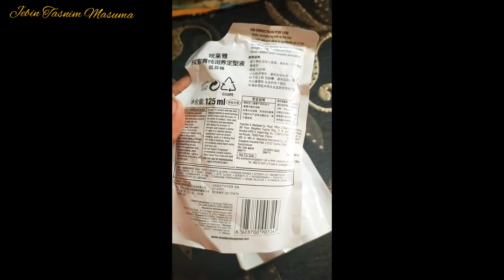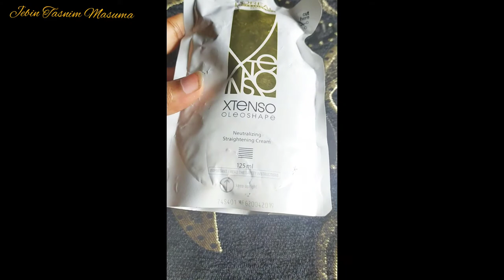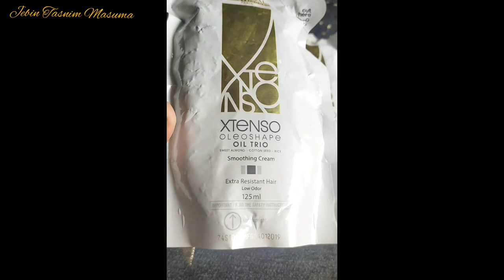বাড়িতে নিজেয় কিভাবে কম খরচে Hair Straightening করবেন, L'OREAL Xtenso Straightening At Home| Review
বাড়িতে নিজেয় কিভাবে কম খরচে Hair Straightening করবেন, L'OREAL Xtenso Straightening At Home

In This Video I am sharing with  you L'OREAL Xtenso straightening and smoothing treatment at home And L'OREAL Xtenso Hair Smithing Cream and Straightening Cream Review

L'OREAL Xtenso hair straightening ক্রিম টি দাম ৫০০/- থেকে ৫৫০/- টাকা অনেক সময় একটু কম বেশিও হয়।

এই প্রোডাক্ট টি অনেক ফেমাস এর কার্যকারীতা ও অনেক সুন্দর।

loreal_xtenso_hair_straightening_at_home বাড়িতে_কম_খরচে_hair_straightening_L'oreal_xtenso l'oreal hair straightening cream, how to straight hair at home, hair care, hair rebonding, hair smoothening at home, loreal xtenso olioshape oiltrio hair straightening cream, loreal xtenso oil trio smoothing cream, glamorous without গুইলত

Copyright:
Everything you see in this video was created by me (Jebin Tasnim Masuma) unless otherwise stated.